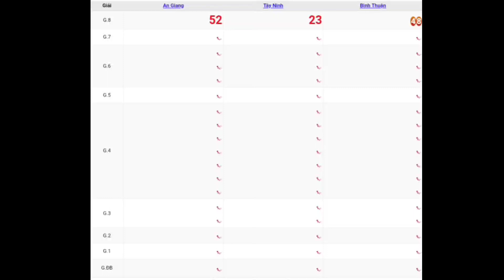XSMN | Quay Thử Kết Quả Xổ Số Miền Nam P10 Hôm Nay Thứ 5 Ngày 15-06-2023